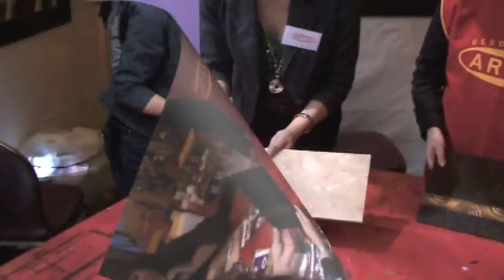Dina Valencia - Gel Textura 3D. ARTEL.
Taller Dina Valencia Artel la Magia de Crear! junto a Uds desde 1938